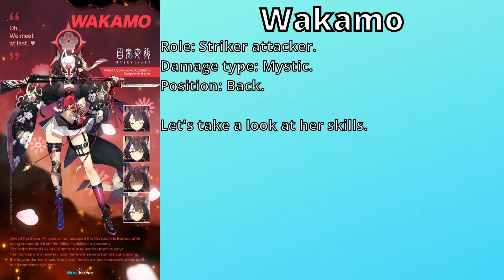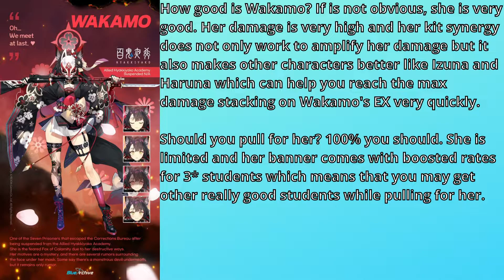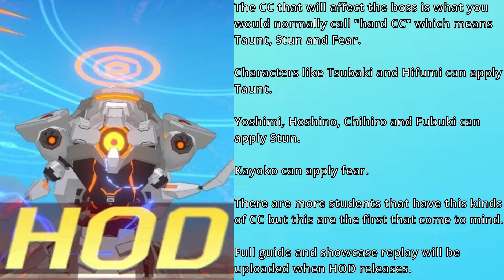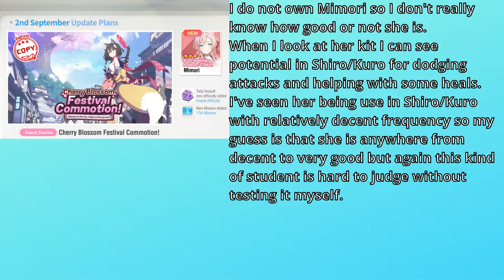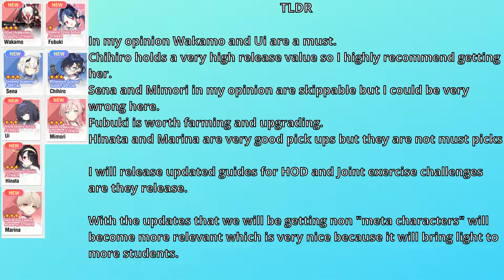Blue Archive EN Wakamo review and Roadmap discussion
In this video we are going to take a quick look at Wakamo,her skills, uses, how good she is and if you should pull for her and after that we are going to take an even quicker look at all the things to come announced in the roadmap.
As mentioned before I'm very busy with IRL and fixing my health so mistakes are bound to happen. Still I'm doing my best to keep the videos as clean and clear as possible.